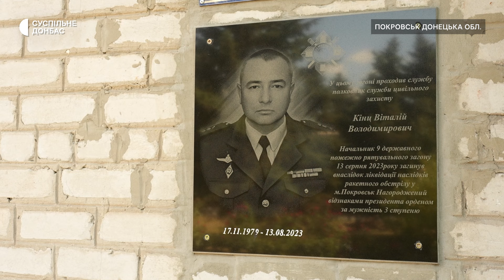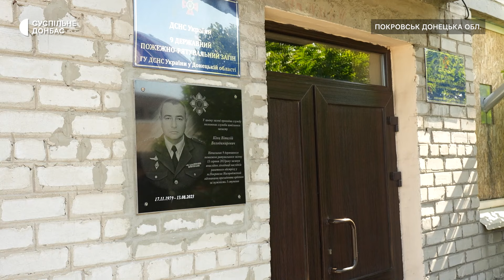"Прилетіло у велике скупчення людей". Роковини подвійного ракетного удару по центру Покровська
Рік тому армія РФ завдала подвійного ракетного удару по Покровську: поранень зазнали понад вісімдесят людей, дев'ятеро загинули, рятувальник помер від тяжкого поранення у лікарні. Тоді, 7 серпня 2023-го — це була перша наймасовіша атака окупантів на це місто: російський "Іскандер" ввечері о 19 годині вдарив у п'ятиповерхівку, за сорок хвилин повторно поцілили ракетою в готель, за кілька метрів від будинку. На місці в цей момент працювали рятувальники, поліцейські, медики, газовики та інші представники екстрених служб. Спогади про російський ракетний удар по центру Покровська — у матеріалі.

Автори: Анастасія Галасюк
Камера: Євген Єжов, Андрій Крамченков
Монтаж: Михайло Мураль